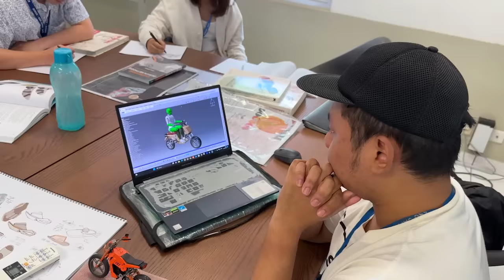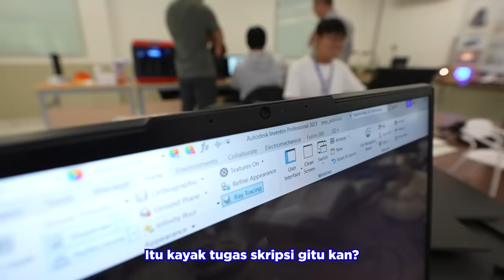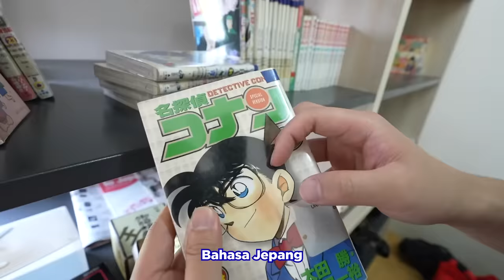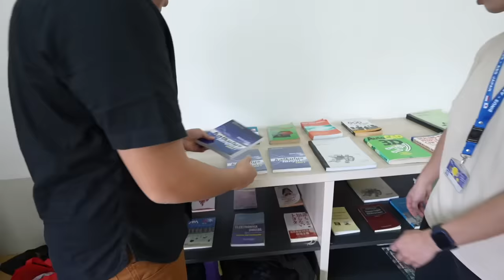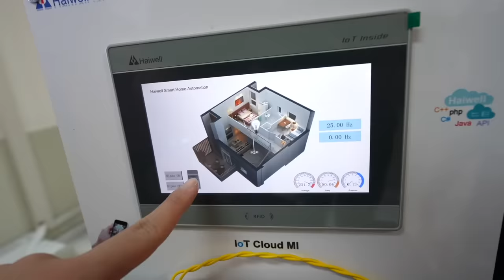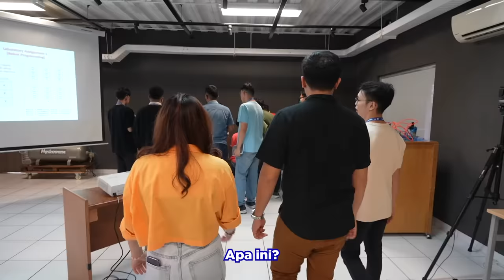ADA MOBIL DIPOTONG!?😱 TOUR KAMPUS CANGGIH JEPANG x INDONESIA! | BINUS ASO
Kembali lagi di segmen JEROME GOES TO SCHOOL! Kali ini kita mau ke universitas yang terkenal di Indonesia yaitu BINUS, kampus yang BINUS ASO. Jadi ini tuh hasil kolaborasi antara BINUS dan ASO college di Jepang. KAGET BANGET, walaupun cuma ada 3 jurusan, tapi kampus ini canggih dan keren paraahh!! Bahkan pengajarnya ada yang dari Jepang! MANTAPPU JIWA!

Oh iya, untuk info lebih lengkap tentang BINUS ASO, cek di sini ya:
base.binus.ac.id

Kunjungan ke sekolah kali ini telah melewati proses perizinan dengan pihak universitas. Segala aktivitas yang terjadi di dalam video telah diawasi dan disetujui oleh pihak universitas. Selamat menonton!

MANTAPPU JIWA!!~